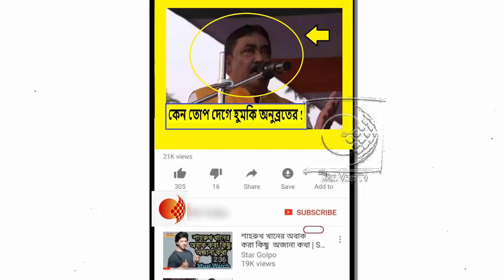NRC এর প্রতিবাদে এবং CAA প্রত্যাহারের দাবীতে বিরাট জনসভায় কি বললেন অনুব্রত মন্ডল !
অনুব্রত মণ্ডল বিজেপিকে আক্রমণ করে বলেন, ‘দুটো মাথামোটা তারা ভারতবর্ষকে শেষ করতে চলেছেন। কিন্তু ভারতবর্ষকে শেষ করা যায় না। ভারতবর্ষের মাটি খুব শক্ত। ভারতবর্ষে অন্ধকার ডেকে এনেছে এই দুই মাথামোটা। ওরা এনআরসি করতে পারবে না, ক্যা ক্যা-ও করতে পারবে না।’

এদিনের তৃণমূলের ডাকা জনসভায় প্রধান বক্তা হিসেবে উপস্থিত ছিলেন অনুব্রত মণ্ডল। এছাড়াও উপস্থিত ছিলেন কৃষিমন্ত্রী আশিস বন্দ্যোপাধ্যায়, তৃণমূলের জেলা সহ সভাপতি অভিজিৎ সিংহ, বিধায়ক নীলাবতী সাহা-সহ তৃণমূলের নেতা-নেত্রীরা। বক্তারা প্রত্যেকেই এনআরসি নিয়ে মোদী সরকারের তীব্র সমালোচনা করেন। পুরাতন গ্রাম থেকে প্রায় ২০০ জন ও মহম্মদবাজার থেকে ৫০০ জন তৃণমূলে যোগদান করেন। তাদের হাতে দলীয় পতাকা তুলে দেন অনুব্রত মণ্ডল।